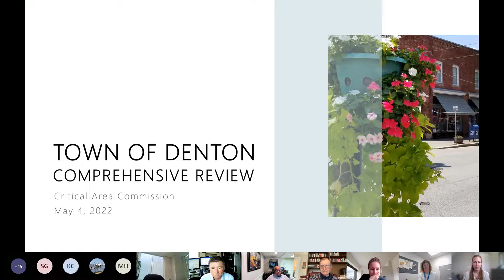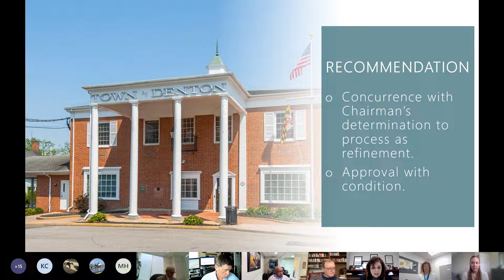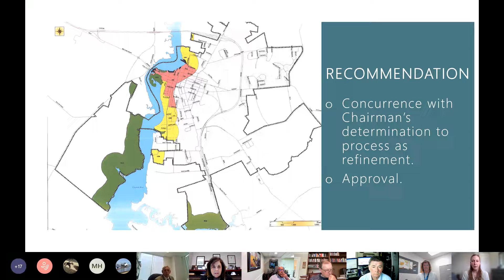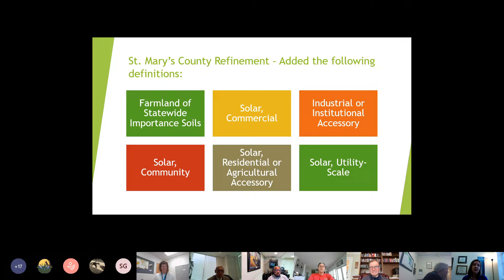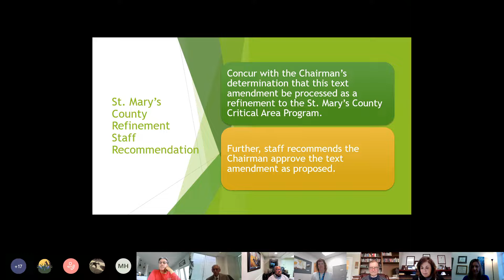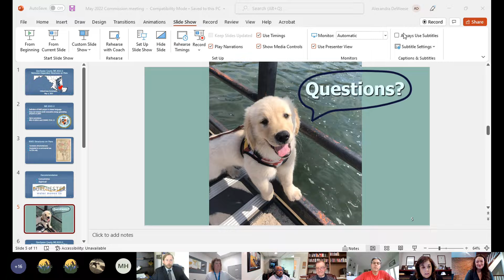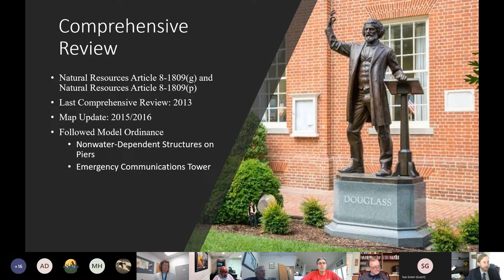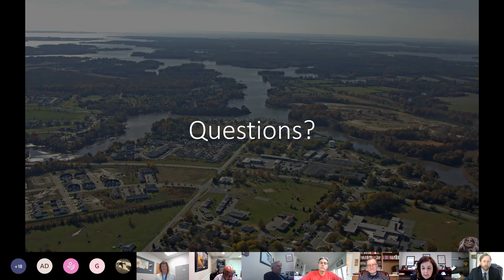Critical Area Commission Program Subcommittee Meeting - May 4, 2022